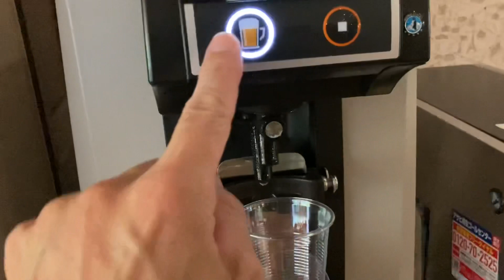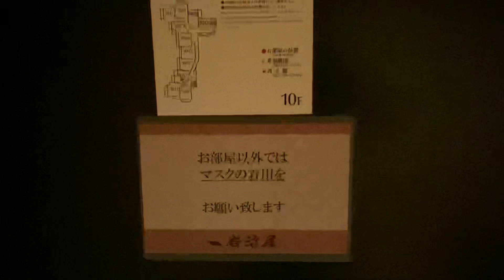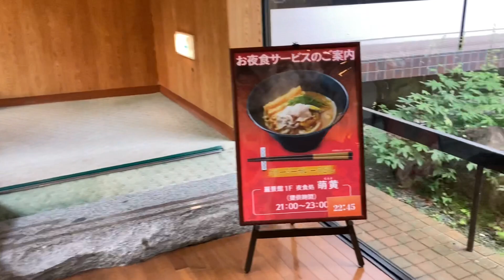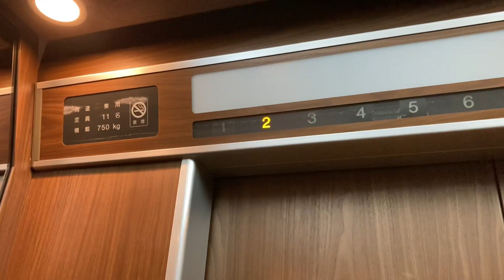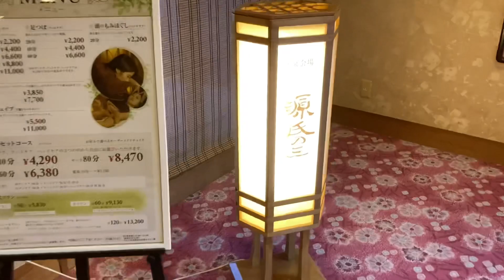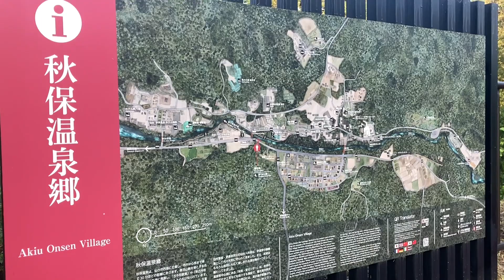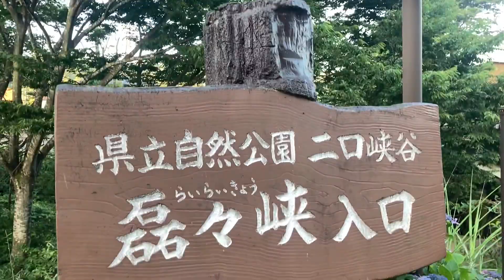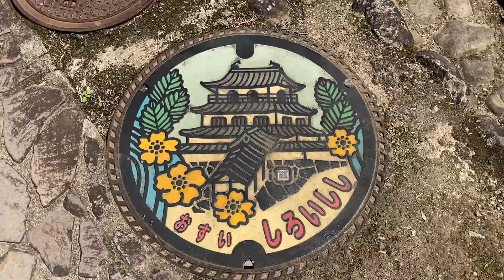大江戸温泉物語 秋保温泉 岩沼屋